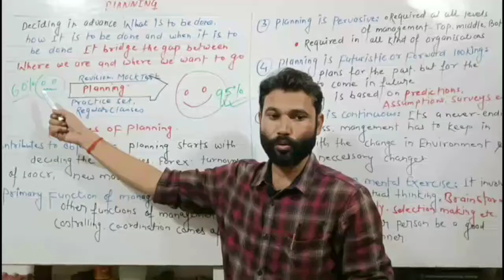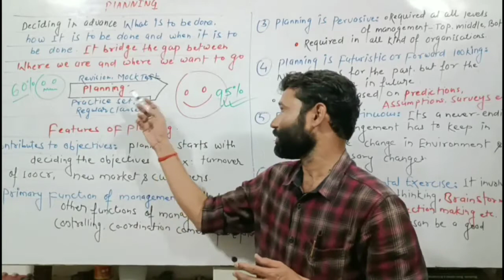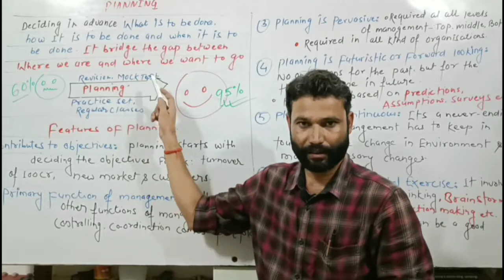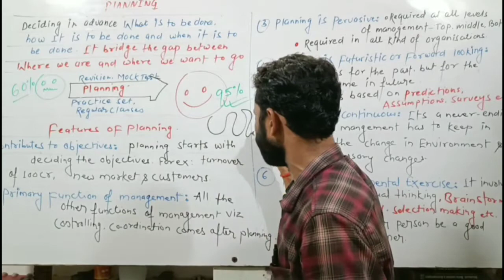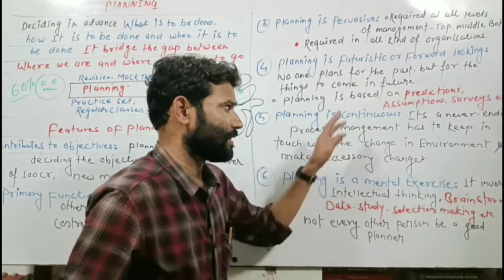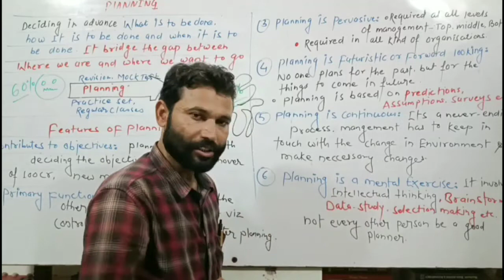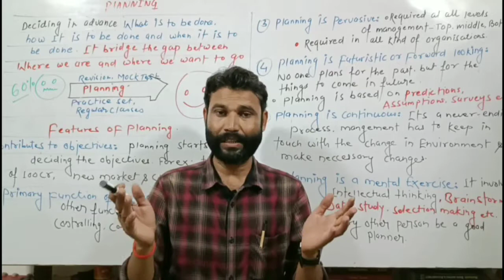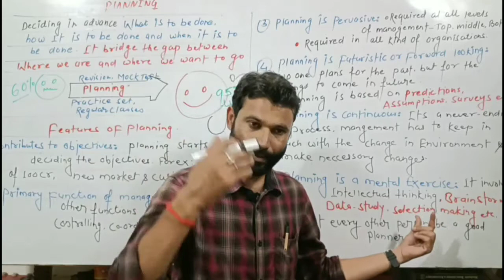FEATURES OF PLANNING | BUSINESS STUDIES |12th CBSE | ROHIT KHARE SIR | CCA|CHANTING CHANAKYA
this video explains the nature, meaning and features of planning. topic is important for 12th class commerce students.